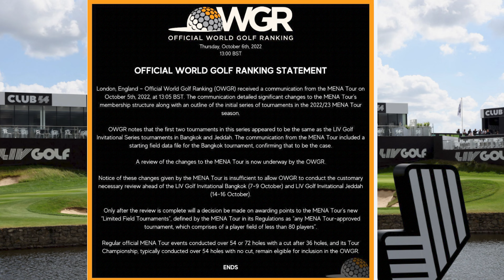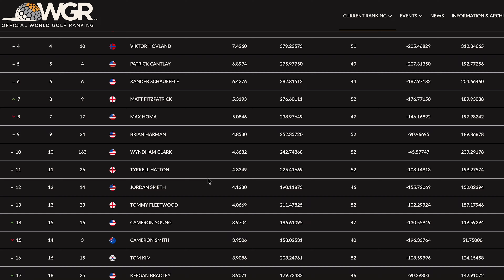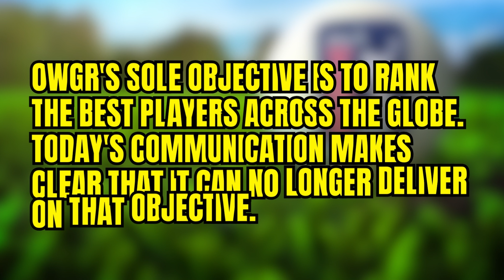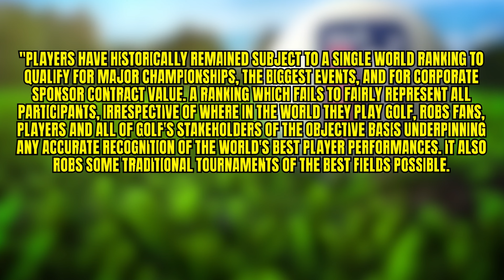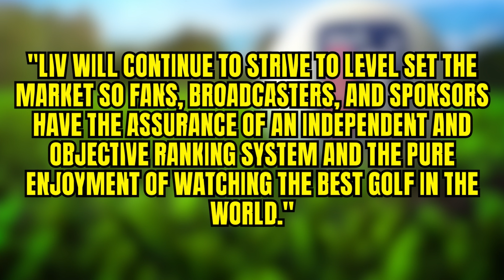LIV Golf TURN SOUR releasing a scathing attack on OWGR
This is a scathing attack towards the official word golf rankings (OWGR) this is something I really did expect after the recent news that LIV golf have been denied their Golf world ranking status!

The OWGR decision is a massive blow to LIV and its players. LIV has just two players – Koepka and Smith – in the top 50 in the rankings, with the likes of Bryson DeChambeau and Johnson plummeting out of the top 100 since joining the tour. Which is only going to get worse if they DO NOT perform in the majors: The Masters, The US OPEN, The Open and the US PGA.

LIV golf have released the official status and responded to the head of the golf world rankings Peter Dawson!

The home of simple golf tips @AlexElliottGolf